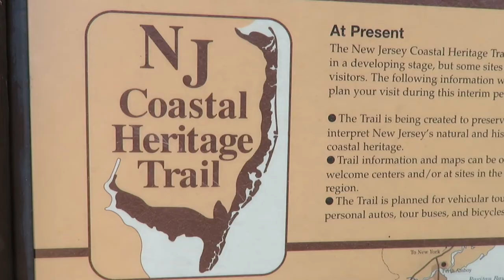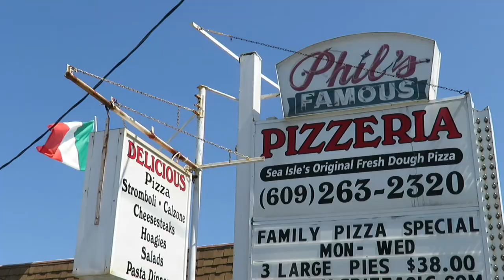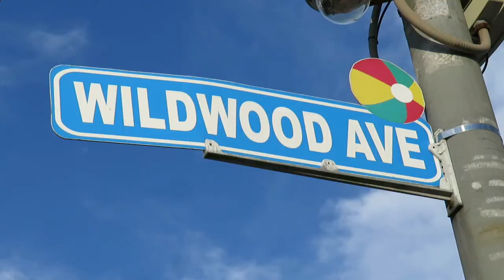Life on the New Jersey Shore! Belmar to Cape May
Life on the New Jersey Shore! Belmar to Cape May. One day with my family enjoying ourselves along the Jersey Shore in heart of the summer - 2017. Most of the footage was taken between Ocean City and Cape May. Mini-golf, boardwalks, the beach, a lighthouse, salt water taffy and amusement rides - some of the great attractions to be enjoyed along the shore in New Jersey.  The New Jersey Coastal Heritage Trail.

Music: Southside Johnny and the Asbury Jukes - "I Don't Want to Go Home."